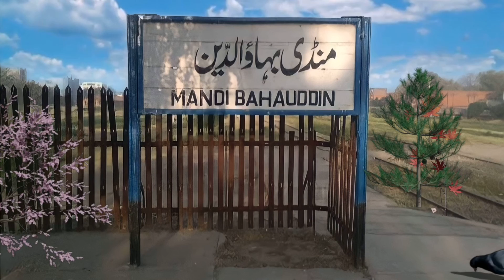MANDI BAHAUDDIN by MANGAT-ONLINE.PK